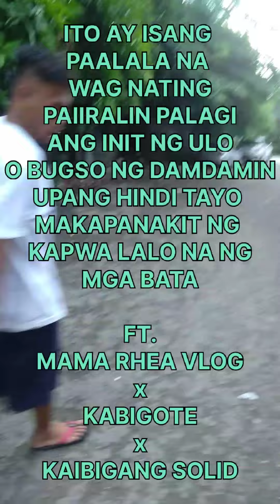isang lalaki nanakit ng bata!